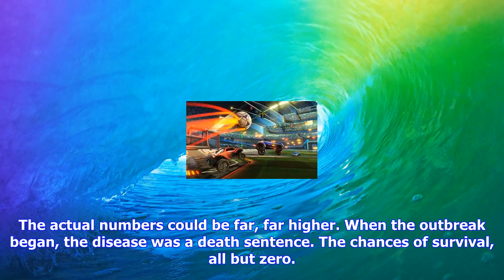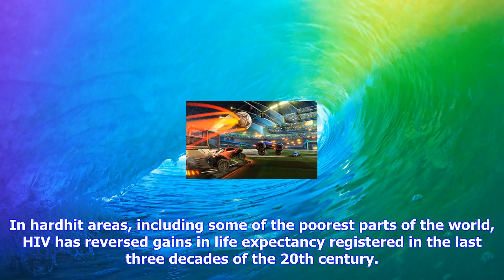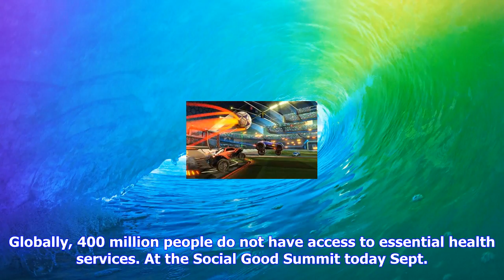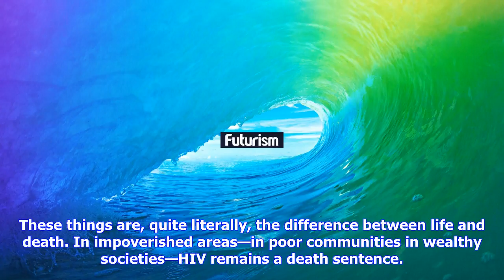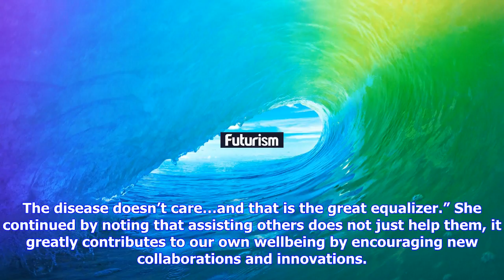Breaking News | "we think that we beat aids. we think it is done. it is not."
"we think that we beat aids. we think it is done. it is not."

Health Medicine by Jolene Creighton on September 17, 2017 Getty Over the course of the 20th century,...